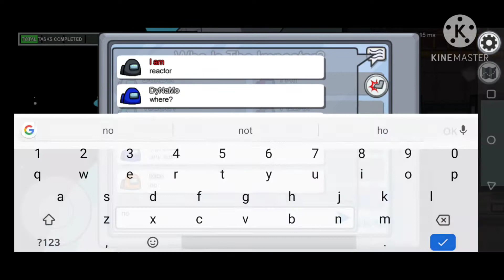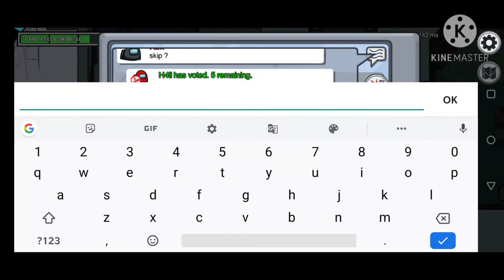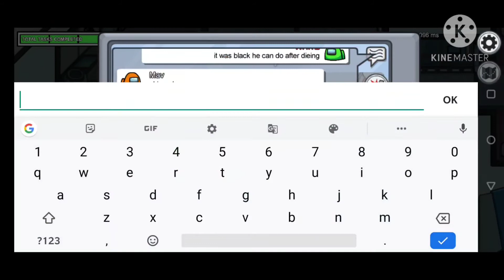AMONG US | EVEN TWO VOTE MATTERS | NEVER SKIP YOUR VOTE